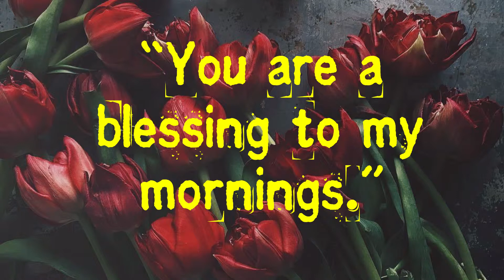Goodmorning Good Morning message l WhatsApp status video, Facebook Video, Instagram Video l # 75